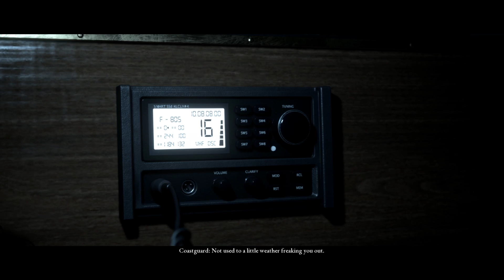CLOSE CALL in THE DARK PICTURES ANTHOLOGY MAN OF MEDAN #4